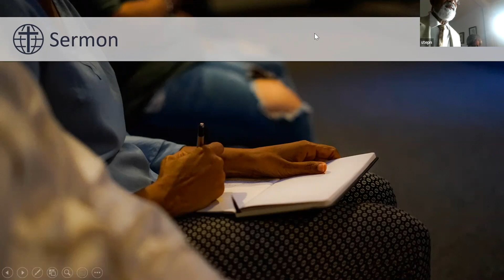The light of the world shining for Jesus Christ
Do we take what Jesus says seriously? In this week's sermon, we turn to Matthew 5:14-16 for wisdom.